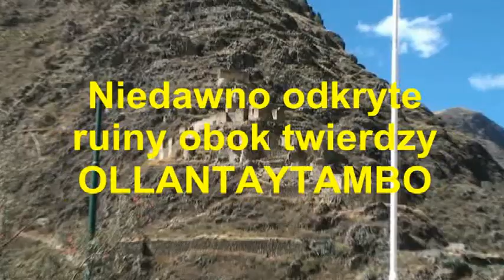Peru 2010 Cusco z Logos Tour cz VI